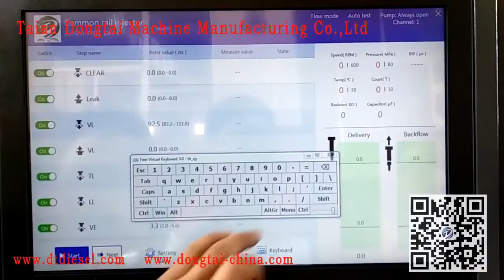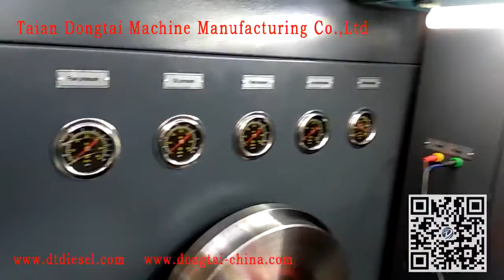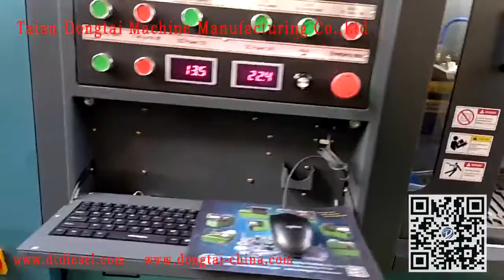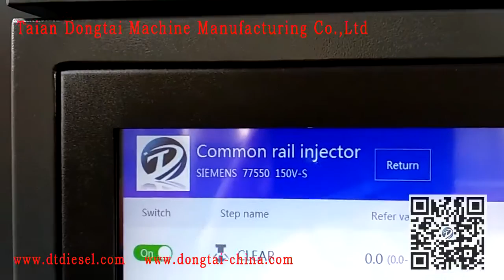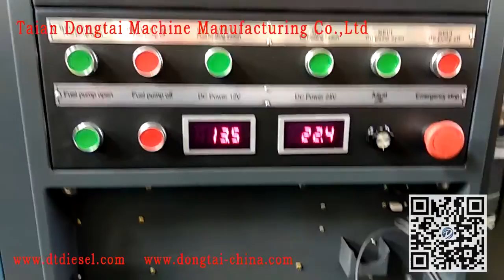CR738 SIEMENS Injector Testing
Manager：Wenqi Ge
Taian Dongtai Machine Manufacturing CO.,LTD